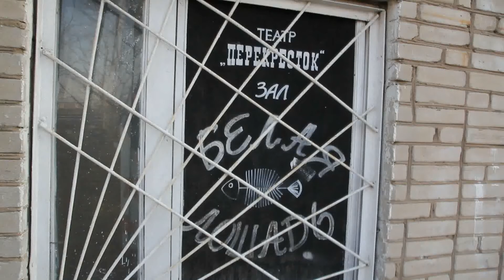демон женщина 3 3 13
3 февраля 2013. Спектакль "Серебряный смех". Театр-студия "Игровая комната". Режиссёр Николай Пинчук. Клуб "Белая лошадь". Владивосток. "Демоническая женщина" по произведению Надежды Тэффи. Играет: Елена Кищик.